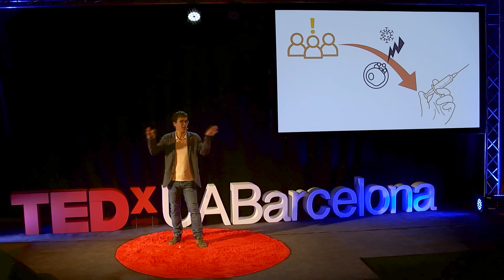INNOVATIVE THERAPIES BASED ON CELL AND TISSUE DONATION | Joaquim Vives Armengol | TEDxUABarcelona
TEDxUABarcelona 2022 / Universitat Autònoma de Barcelona -
Advanced therapies are a new category of living drugs comprising gene, cell and tissue-based medicines addressing unmet clinical needs. Access to donated cells and tissues is essential for the manufacture of this type of innovative personalised treatments.
Advanced therapies are a new category of living drugs comprising gene, cell and tissue-based medicines addressing unmet clinical needs. Access to donated cells and tissues is essential for the manufacture of this type of innovative personalised treatments. This talk was given at a TEDx event using the TED conference format but independently organized by a local community.